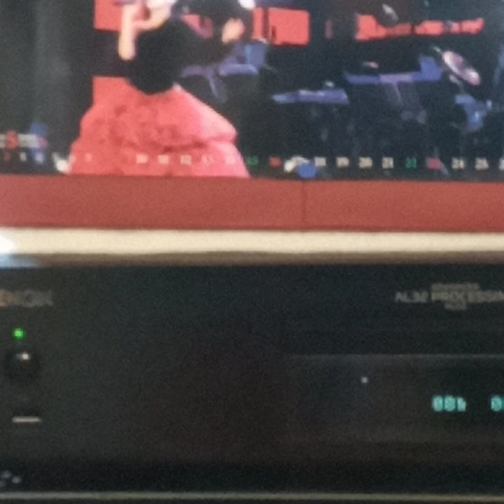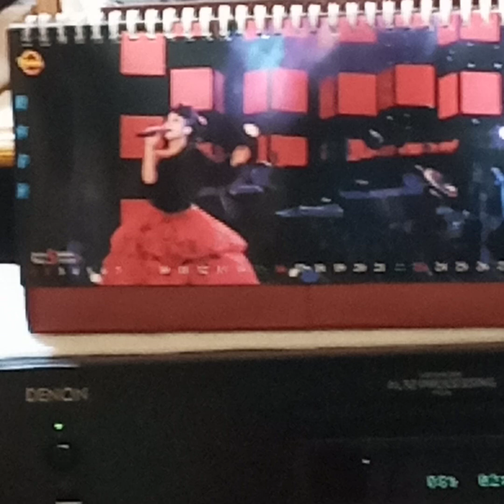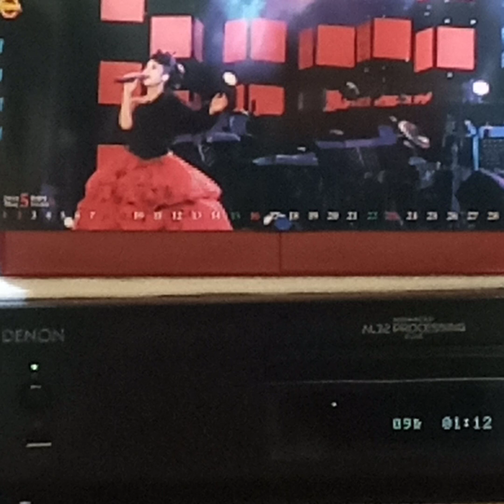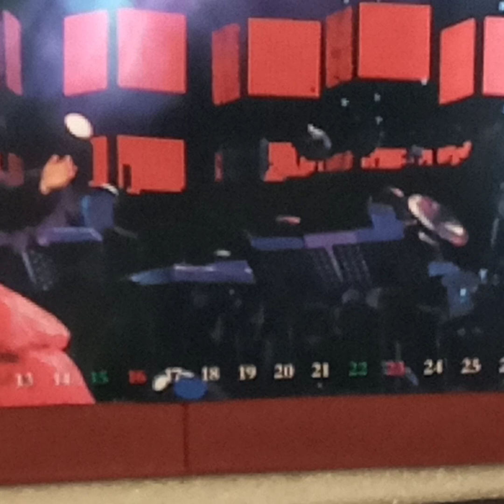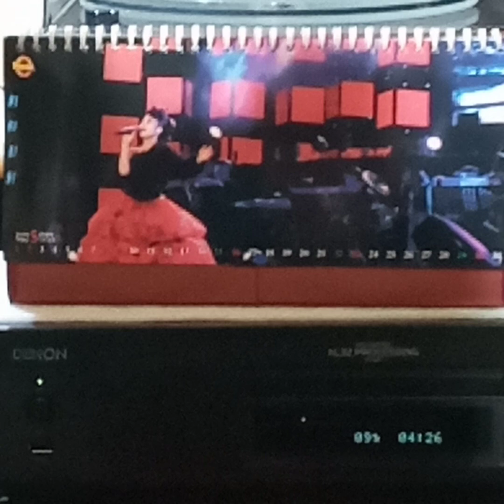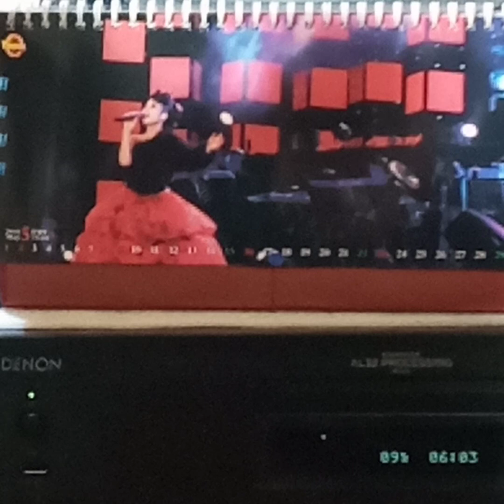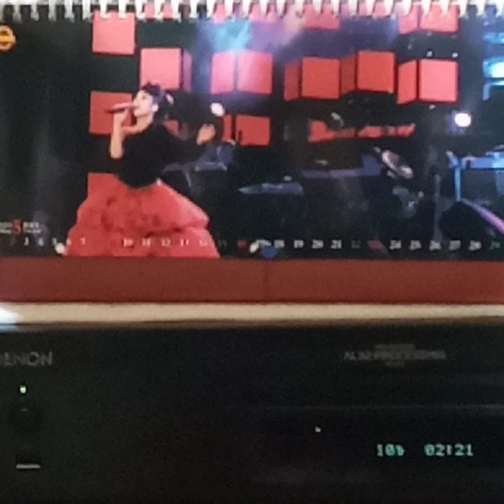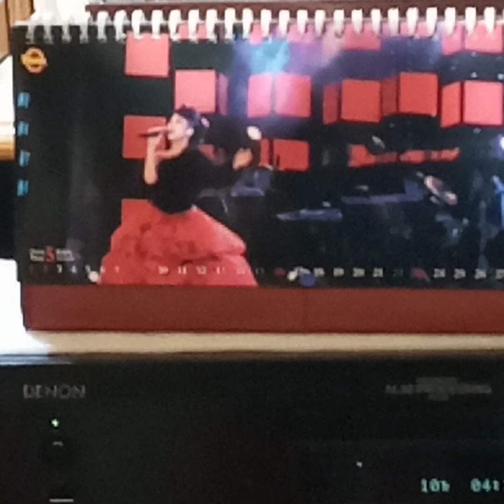陳潔麗(CD)~ 1)夜上海，2a)夢，b玫瑰玫瑰我愛你，c我的心裡沒有他，3)天涯歌女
Artist: 陳潔麗

Song: 1)夜上海，2a)夢，b玫瑰玫瑰我愛你，c我的心裡沒有他，3)天涯歌女

Album: "一水隔天涯”(2009' CD) 陳潔麗/2009 Guangzhou Audio & Video Press/2009' Rain Forest Studio Co., Ltd.雨林音樂制作有限公司。